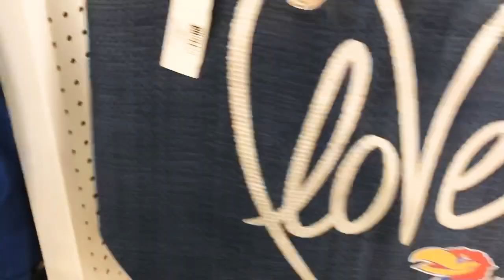Welcome to Kanas City/ The Chief’s Kingdom Vlog ft *Eden and Mom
In this vlog I showcase a little off down town Kansas City, Jo-Ann Fabric and Macy’s. Welcome to the Kansas City Chiefs kingdom